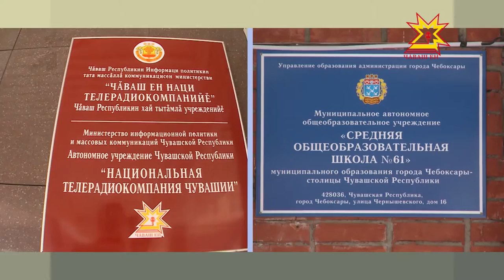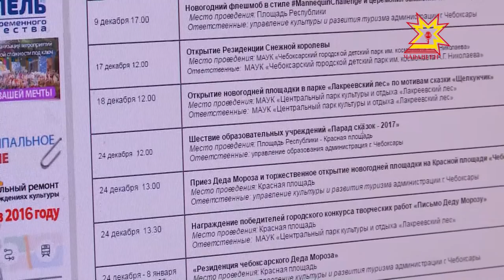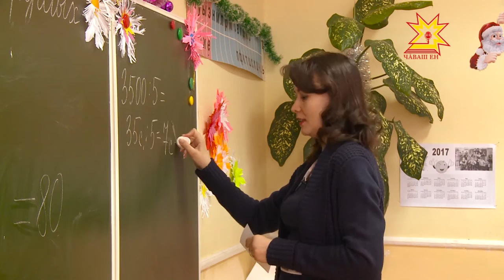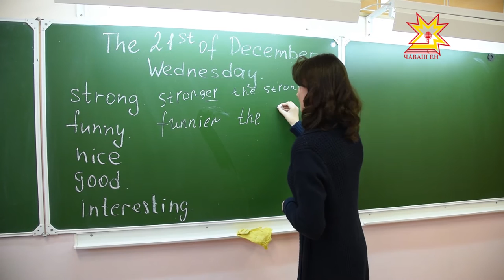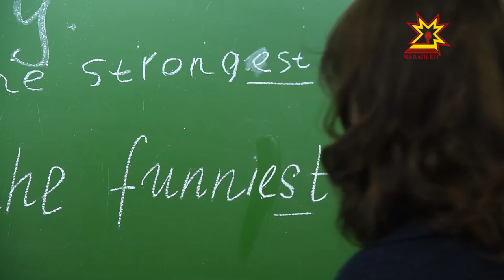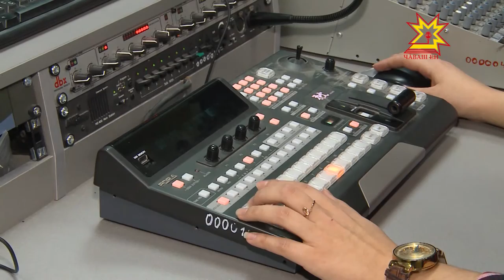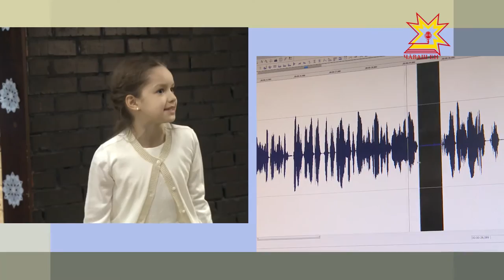День перемен. Выпуск 27.12.2016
"День перемен" - это реалити-шоу, в котором родители меняются со своими детьми ролями.
Над программой работали:
Автор программы - Мария Шоклева
Режиссер монтажа - Антонина Маркова
Операторы - Андрей Шоклев, Олег Якимов
Звукорежиссер - Михаил Жбанов
Герои - Галина и Валера Титарчук.